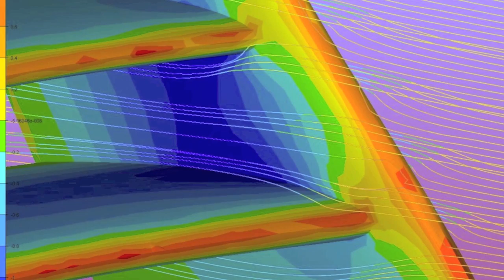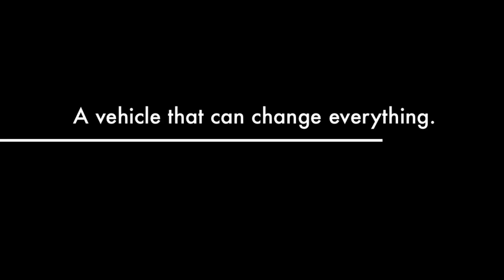Switchblade Flying Car Milestones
Released this July in Samson Motors' booth at AirVenture - the world's greatest aviation celebration, in Oshkosh, Wisconsin.

The Switchblade 1/4 scale unmanned prototype was exhibited for the first time, receiving a positive response from over 2,000 pilots and aviation enthusiasts..